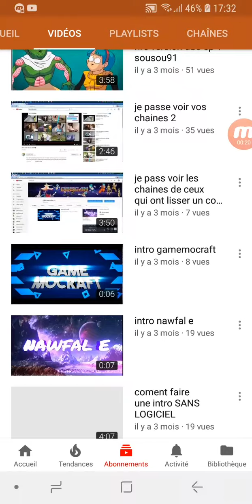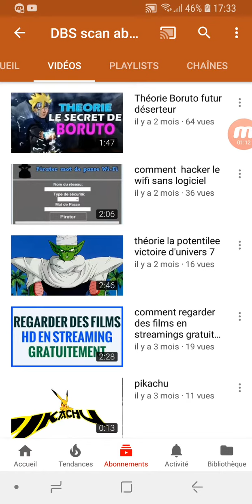Pub pous DBS scan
Je suis désolé si j'ai mis autant temps de faire ta pub pour toi